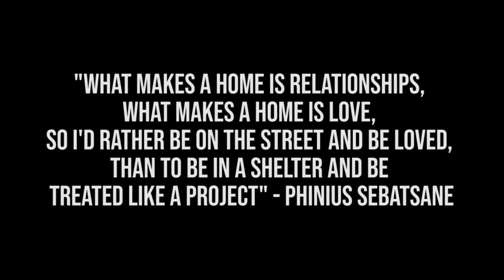Happy Women's Day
Today we celebrate our Heroines, happy Women's Day.

"What makes a home is relationships, what makes a home is love, so I'd rather be on the street and be loved, than to be in a shelter and be treated like a project" - Phinius Sebatsane